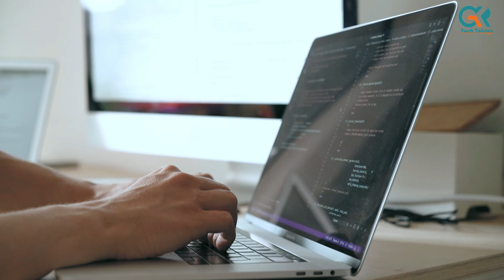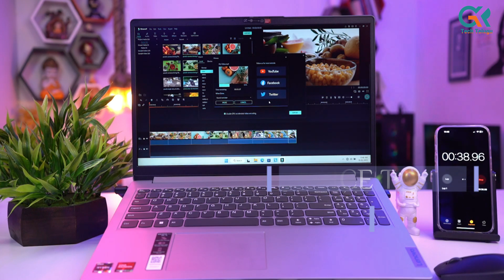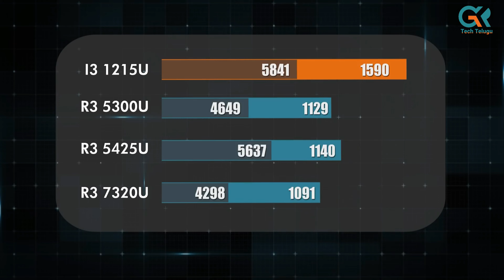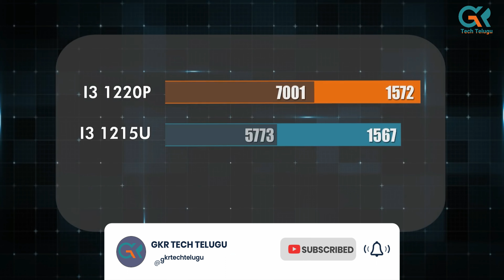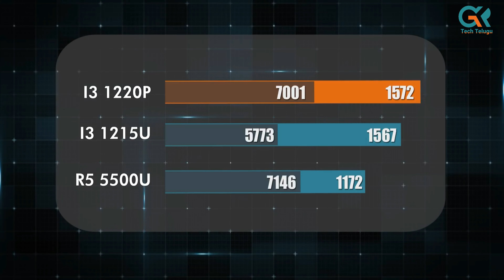Best Laptops Under 40000 in 2023 Students, Coding⚡Best Laptop Under 40000 In Telugu⚡GKR Tech Telugu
💻 Lenovo IdeaPad Slim 1

💻 Acer Aspire 3

💻 Lenovo V15
💻 Lenovo Ideapad 3 (Alternate)

💻 ASUS Vivobook 15

💻 ASUS VivoBook 14

💻 Acer One 14
💻 HP 247 G8 (Alternate)

💻 Acer Extensa 15 (Ryzen 7000 Series)

💻 Acer Extensa 15 (Intel 13th Gen)

💻 Acer Aspire 5

💻 HP Pavilion 15

💻 Lenovo IdeaPad Slim 3

💻 Samsung Galaxy Book2

💻 HP Pavilion 14
💻 HP 14s

40000 laptop
40000 laptop gaming
40000 laptops best
40000 laptop hp
40000 laptop dell